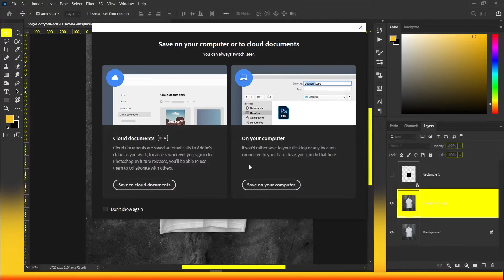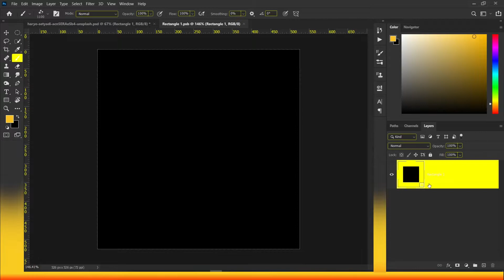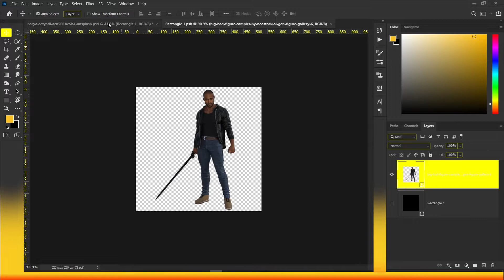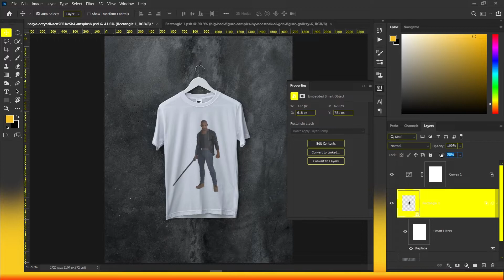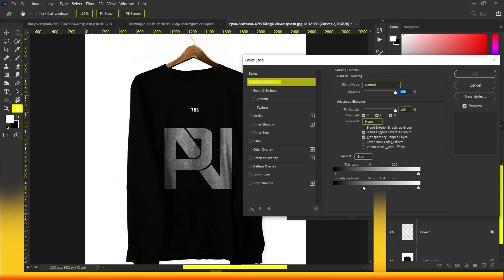Place logo on shirt photoshop | Quick Trick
Learn how to place a graphic/image/logo onto a T-Shirt in a realistic fashion.  You will learn how to allow the shadows on the shirt to  shine on the graphic as well as how to attach the graphic to the wrinkles in the shirt.